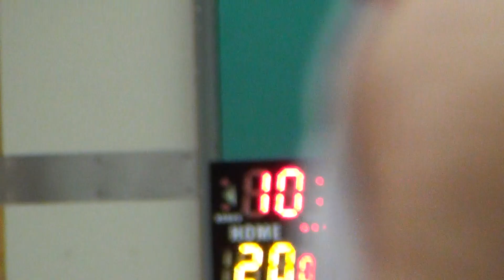06SPE17 AIA vs AXA Q3